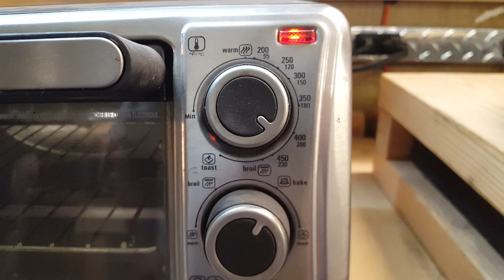Making a Hunting Knife (For Charity) Part 2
Making an MK49 - A hunting style knife for a charity auction fundraiser.